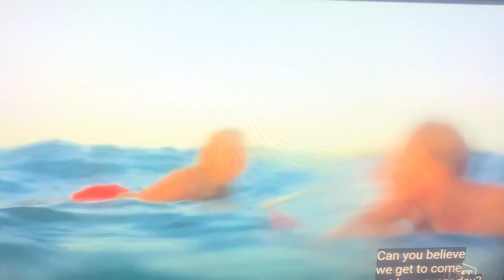Soul Surfer Shark Attack